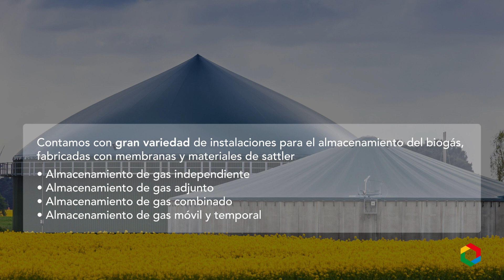Almacenamiento de biogas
¡Haz una contribución importante para el medio ambiente!
Conoce nuestro modelo circular basado en el almacenamiento de gas con membrana de la maxima calidad